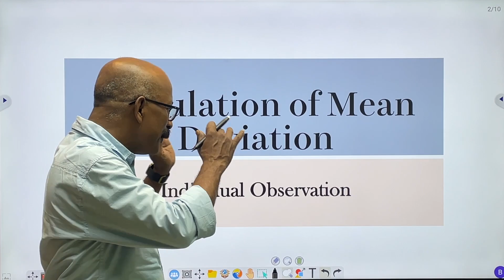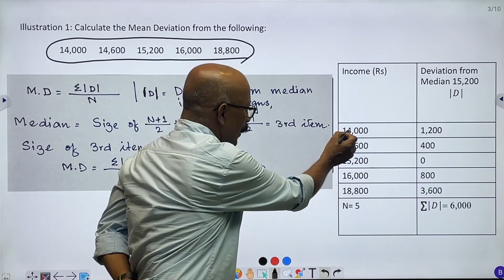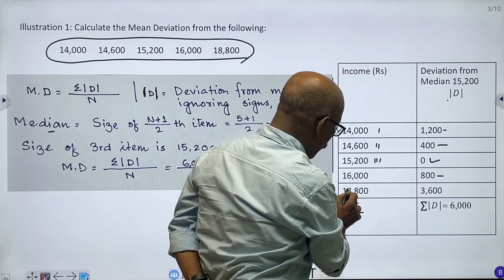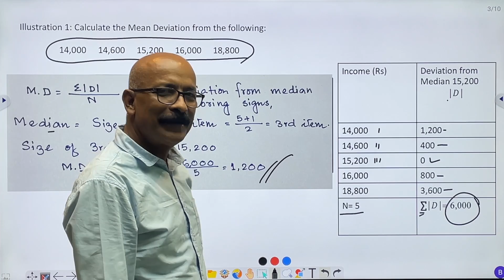Calculation of Mean Deviation (Assamese) from Individual data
This video is deals with the calculation of mean deviation  from Individual data ,mean  from various types of datas. Calculation is being made in Assamese version with very simple way so that  learners can understood very easily . This part is equally important for degree, NCERT, HS classes and different competitive examinations.